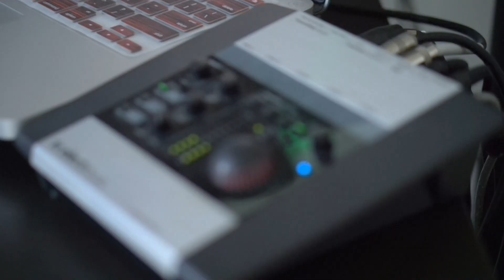Siapa nak jadi Nelayan? Edrie Hashim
XOXO
Edrie

Bracelet IG : @iamEDlifestyle
All social media handle: @edriehashim